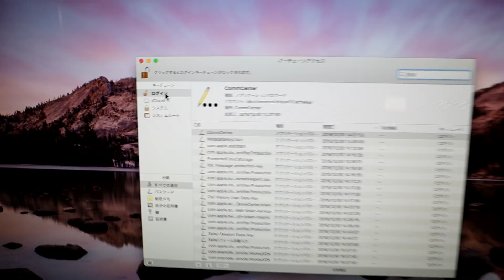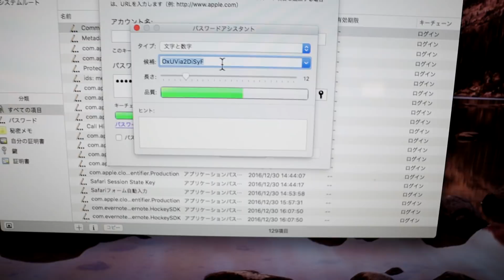#514 Webパスワード変更したり2段階認証を有効にしたりの日 - EGYO VLOG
Webパスワード変更したり2段階認証を有効にしたりの日

[ 今日の機材 ]
- カメラ: Canon EOS Kiss M + EF-M11-22mm F4-5.6 IS STM
- マイク: SHURE MOTIV MV88
- マイク: DJI OP44FM [OSMO PART 44 FM15 FlexiMic]
- ライト: Craphy C-204 撮影ライト 204球 LED ビデオライト
- ライト: Andoer 写真照明用セット